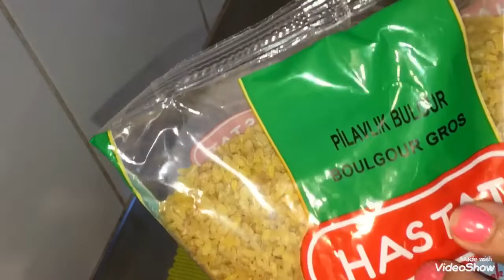Adana kebab 😋 burgur الوصفة التركية الشهيرة أدانا كباب برغل